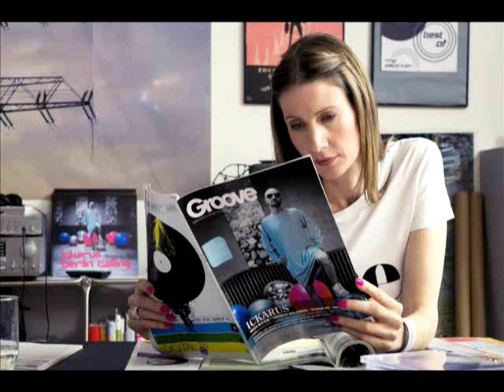Quartet Kalkbrenner - Hold that Sky and Sand down (kND mashed)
My new Mashup. Thanks to Paul Kalkbrenner for this awesome Track. Hope you like it.
Tracks
Paul Kalkbrenner - Sky and Sand
O.T. Quartet - Hold that Sucker down

Danke an Paul Kalkbrenner für diese wahre Gefühl, umgesetzt in Worten!
In der Nacht wenn die Welt Im stillstand steht.
Wirst du mich an dem Ort finden den ich am Besten kenne,.
Tanzen, Schreien. Zum Mond fliegen-
...DU muss dir keine Sorgen machen.
Denn ich werde bald zurück kommen.

Und wir bauen Schlösser in den Himmel und in den Sand.
Kreieren unsere eigene Welt die kein anderer versteht.
Du belebst mich mit deinen Händen.
So lang wir fliegen wird diese Welt kein Ende haben.
Diese Welt wird kein Ende haben.

TOP CLUB & RADIO ANTHEMS 2010
The Bonecrushers - Disco Duck
099 Mafia - Fix It
Telefunky - Shake Your Body
Alex Gray & Silvio Carrano feat. Miss Tia - Deep Inside
Silvio carrano pres. Ca.Li.Di. - Everytime You Play
Frankie T & Silvio Carrano - Mambo Spring
Silvio Carrano - Cafe Del Mar
Cee-Lo Green - F**k You
B.O.B. ft. Hayley Williams - Airplanes
Martin Solveig ft. Dragonette - Hello
Jamiroquai - White Knuckle Ride
Fabri Fibra - Vip in trip
Eminem ft. Rihanna - Love the way you lie
Goldfrapp - Believer
Nelly - Just A Dream
Rihanna - Only Girl (In The World)
Enrique Iglesias - Heartbeat
Chromeo - Night By Night
Robbie Williams & Gary Barlow - Shame
Shakira - Loca
Due di picche - Fare a meno di te
Scissor Sisters - Any Which Way
Tinie Tempah ft. Eric Turner - Written In The Stars
Ne-Yo - One In A Million
Mika - Kick ass
fedde le grand ft. mitch crown - rockin' high (nicky romero remix)
red carpet feat hardwell - alright 2010 (original mix)
dr kucho! & adonis alvarez feat. marta bolanos - la tarde se ha puesto triste
desaparecidos - together and forever
dennis ferrer - hey hey
ian carey feat. mandy ventrice - let loose (lanfranchi & farina remix)
ben dj - smile
dj fernando lopez - try to stand freeze
omega - si te vas / que tengo que hacer
paul carpenter - minnie the moocher
the unforgettables aguas de marco
ilan tenenbaum feat. shena - don't stop me now (raf marchesini remix)
bruno barra & matteo palmieri - sax enjoyment
yolanda be cool & dcup - we no speak americano
afrojack feat. eva simons - take over control
robert ramírez - sick of love
axwell feat. errol reid - nothing but love
javi mula feat. dj disciple - sexy lady
juanjo martin & albert neve feat. nalaya - don't stop (till you get)
alex de guirior feat. jay colin - the girl that i want
adrian lux - teenage crime (axwell & henrik b remix)
dirty south feat. rudy - phazing
avicii & sebastien drums - my feelings for you
dj bobo - superstar
edward maya - this is my life
benny benasi feat. kelis & ap de ap & jean baptiste - spaceship
tuccillo feat. patty pravo - bambola
tim berg - bromance (avicii arena remix)
silco, vicenzzo & always feat. vanessa klein - pray
r.i.o. - hot girl
denis naidanow feat. juan magan - shuri shuri crazy
bob sinclar feat. ben onono - rainbow of life
alex gaudino - i'm in love (i wanna do it)
gina star - i want it now
albert neve & dj obek feat. ambush mc - atún con pan
alan pride & jeremy kall - feel alone
jolie - irresistible (marcos rodriguez & elijah remix)
marçal ventura, surrender dj's & jordi veliz - pito pito
david tort & norman doray - chase the sun
guru josh feat. lauren rose - frozen teardrops
radio killer - be free
barbara tucker - feelin' like a superstar (taito tikaro essence radio rmx)
dero & robbie rivera feat. juan magan - oh baby
dj sava feat. rakula - i like the trumpet
bellini - samba all night
liviu hodor feat. tara - happy for you
annagrace - celebration
nalin & kane - beachball 2010 (joris voorn remix)
knightsock - things can only get better
carlos gallardo feat. bobby alexander (we) - eloise
abel almena feat. bearlin - process
pitbull vs afrojack - maldito alcohol
mastiksoul & dj paul - the whistle
milk & sugar feat. ayak - let the love (take over)
pirupa feat. baz - clarity of love
afrojack - bangduck
meck feat. dino - feels like home (long radio)
t. tommy - down (carlos gallardo remix)
juan serrano feat. miguel lara - bocaccio (dr kucho! radio edit)
armand van helden - anyway
tommyboy & agebeat presents crazibiza - spinning around
danny leblack & freeform radicals - broken dreams
lake & lys - la tromba
sasha david - fly
hinojosa & zambrano feat. david quijada - macumba
marcos rodriguez feat. ely-t - barabarati
chicco secci - tarantela
j. brazil - girl i'm trying (nicola fasano radio remix)
steve aoki feat. zuper blahq - i'm in the house
honorebel feat pitbull & jump smokers - now you see it (club mix)
dirty south & bob sinclar - the russian march
gio di leva, christian cheval, nello simioli - gaya (adiemus)